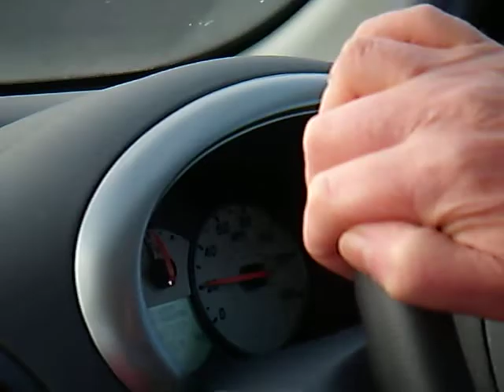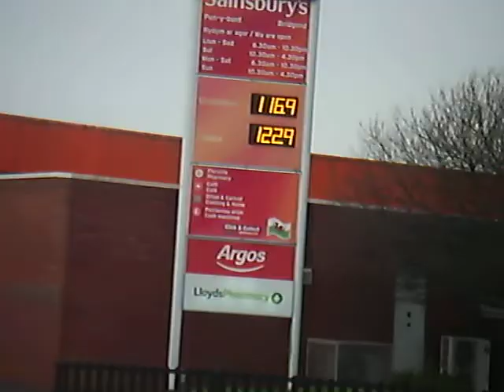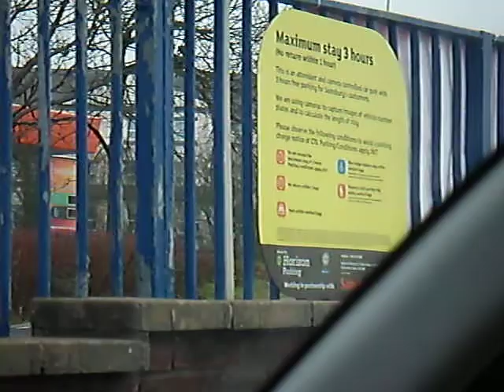WTF Number Plate / Early Morning Drive @ Sainsbury's / Such a Sunny Day Ahead / Love Seeing Things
This video has been produced via my OLD little camera as I am reluctant having to take my husband's one (filming at shops is prohibited here.)  So I try to avoid doing so especially with our big camera, I mean, I can make a video; nothing will happen, nobody's against it of course but still better not to.  I would rather respect the privacy.

This is a short driving video taken from INSIDE the car.

Our other driving videos (refer to my channel front page) have been made with the PROPER camera actually on the OUTSIDE.